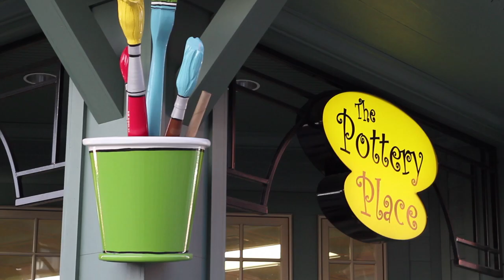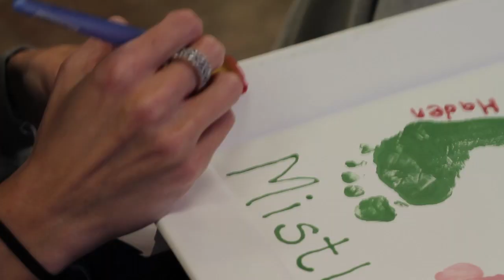The Pottery Place!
Having fun times as friends and family at The Pottery Place.